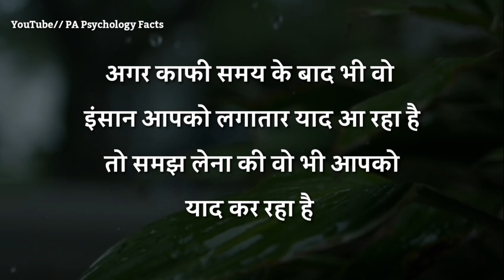अगर काफी समय के बाद भी | best motivational speech in Hindi